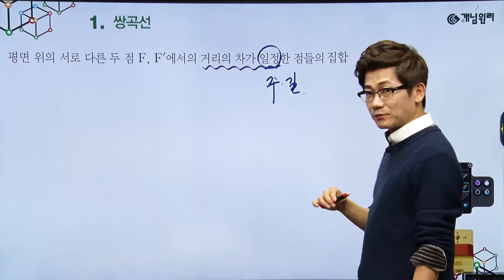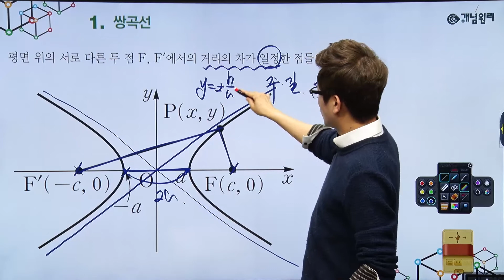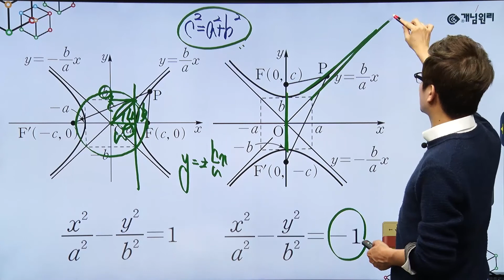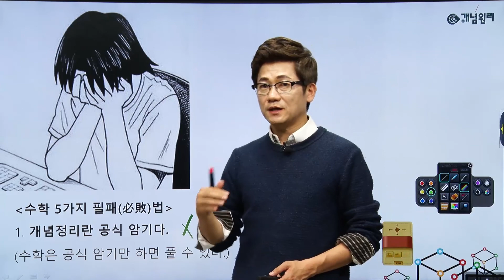기하 - 05 쌍곡선~쌍곡선의 점근선 총정리- [개념의 완성은 안보고 설명할 수 있을 때이다.]